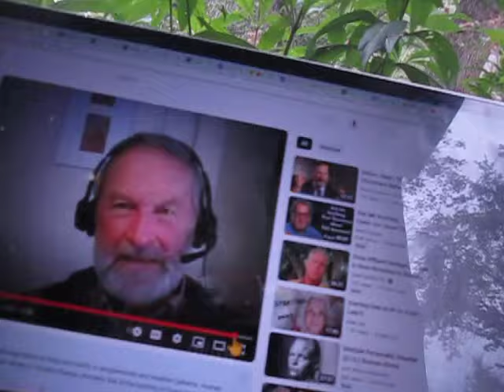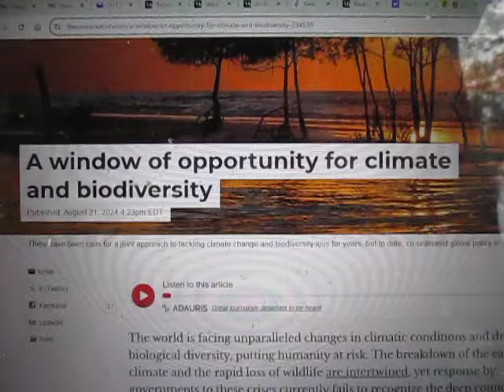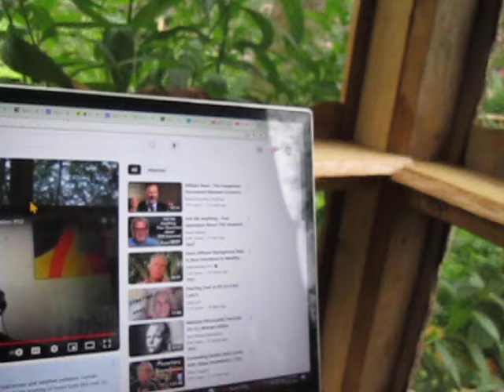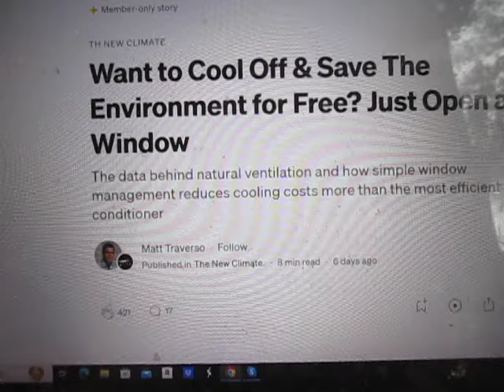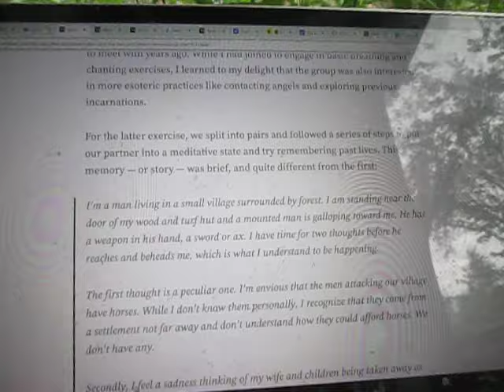When Guy McPherson and Bill Rees Share an Aint-Gonna-Happen CFM Roundup Rant, You Know We Are Doomed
In this week's day-early, dollar-short edition of our Ain't Gonna Happen rant, we look at a few more examples why this planet is doomed, regardless of which idiot the basket of deplorables on either team vote for.

If you would like to chip in to my new computer fundraising drive, please send a donation through Paypal to . Thank you!